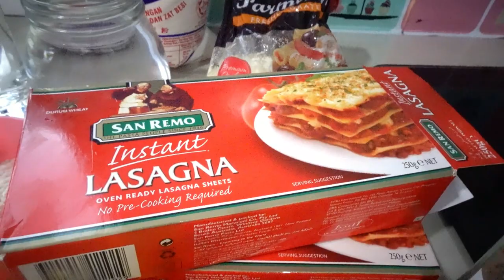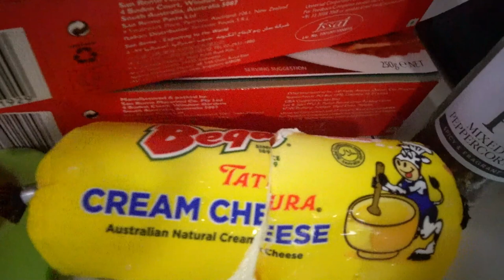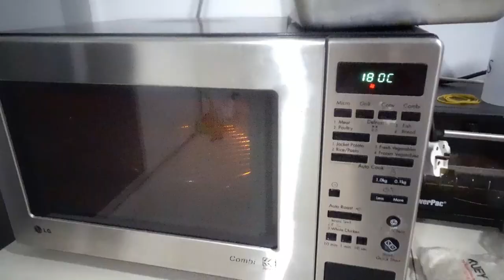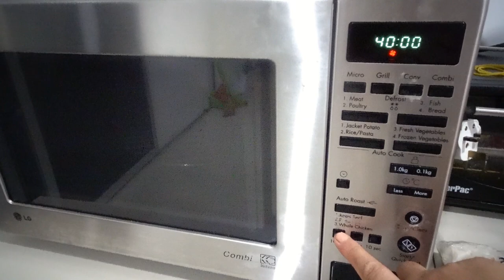TASTY SAN REMO LASAGNA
It's great and having fun of baking these SAN REMO INSTANT LASAGNA which is very tasty recipe . Hope you like and enjoy watching this video .